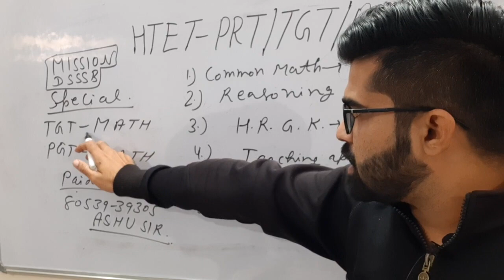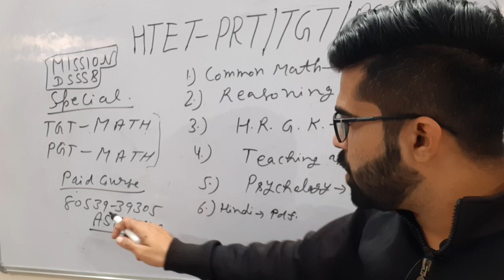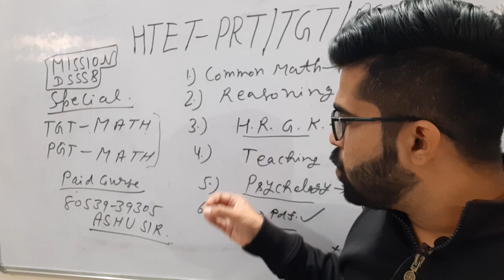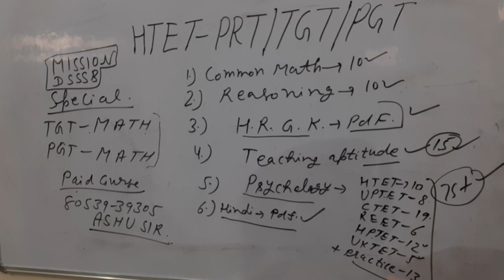HTET 2019 All Level TGT PGT PRT की complete तैयारी last 2 दिन में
बाल बिकाश एवं शिक्षाशास्त्र Psychology Complete:-
COMPLETE HTET 2019 COMMON MATH
 ये lecture पहले से ही upload किये हुए है जी, आप Unacademy Learning app पे जाकर देखे जी, धन्यवाद।
💻Web/pc/Laptop में चलाने के लिए इस website पर जाए👇
【Org code मांगने पर 👉 md  लिखिए ओर उसके बाद verify पर click कीजिये】
Our New Courses
𝗛𝗦𝗦𝗖 𝗧𝗚𝗧 𝗠𝗮𝘁𝗵𝘀 Screening MATH only 2025 Complete Course Competition Level with short Trick- Maths
𝗛𝗣𝗦𝗖 𝗣𝗚𝗧 𝗠𝗮𝘁𝗵𝘀 Screening (Maths only) 2025 Complete Course Competition Level with short Trick - Maths

Let us know which topics you'd like to see next!

अगर आप PGT and TGT MATH 2019 की तैयारी करना चाहते हो तो 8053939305 पे 1000रुपए भेजे ya ATM se
Name:ASHU
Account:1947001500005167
ifsc: PUNB0194700
 फिर WHATSAPP पे SCREEN SHOOT भेजे। उसके बाद आपको सारी वीडियो के लिंक And PDF
 आपके मोबाइल पे रोज भेजें जाएंगे।
NOTE: ये OFFER सिर्फ Limited Time तक VALID है जी।